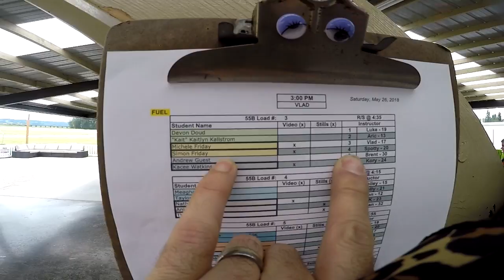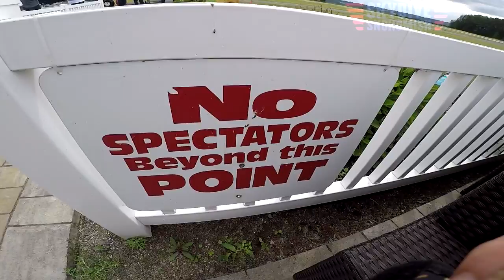Simon Friday's Tandem skydive!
Simon Friday's tandem skydive at Skydive Snohomish!